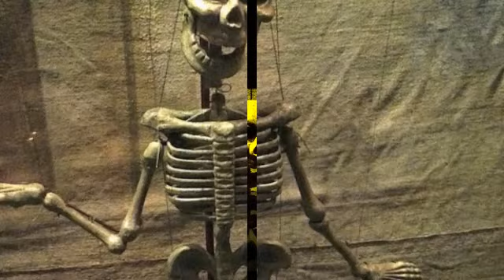DPPLGNGRS - Poindexter (Spatial Awareness Remix)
Hottwerk Records
HTTWRK056

SUPPORT FROM: Fatboy Slim, Tiga, Gunrose, SPX, Coco Cole, Eddy Temple-Morris, Digitaria, Tensnake, IDC, Mixhell Chris Fortier, and more

DPPLGNGRS once again show their calibre with Poindexter, their distinctive melting pot sound of techno, bass, house and electro fused with lashings and lashings of 303 action for good measure.
Poindexter follows their recent single Azure Protocol, which found favour at BBC Radio 1, CapitalXtra, and XFM, and provided DPPLGNGRS with an astonishing fourth single of the month in DJ Magazine.
Some strong remixes take Poindexter down some different dark alleyways. Junkdog Records' I Said No's Broken Acid Remix is a tough workout recalling the golden era of breaks, with razor sharp 2014 sensibilities. Sirkus Sirkuz then slows the tempo and takes us on a trip to the sleazier, throbbing end of the dancefloor. Finishing up the package is DPPLGNGRS label compadre Spatial Awareness, with a deep and dubbed out house take on Poindexter.

Having recently achieved their FOURTH single of the month in DJ Magazine, DPPLGNGRS keep up the pressure with their elegant bass heavy blend of techno, house, and electro. Recent release Azure Protocol for Arcade Pony Records gained a number of plays of BBC Radio 1, Capital Xtra, and XFM, in addition to setting fire to dancefloors all over the globe. Building on this and 2013's smash single on Hottwerk Records "Sardo" (which gained support from the likes of Fake Blood, BBC Radio 1, and Capital FM) DPPLGNGRS have further release in 2014 lined up on Hottwerk, and Protohype Records.
Their remix of IDC's Everybody' was snapped up for the soundtrack of forthcoming major Hollywood film Make Your Move, with other official remixes for OMD, Terry Farley & Stretch Silvester, Asbo Kid, Splintr'd, Ollie Scott, and Killaflaw, join the impressive list of acts who have already received the DPPLGNGRS touch. A brand new live show and a string of DJ dates are also in store during 2014, following some huge recent gigs, such as DPPLGNGRS storming set last Summer at much loved festival The Secret Garden Party.
DPPLGNGRS have quickly gathered fans and momentum with their dancefloor-decimating productions and remixes, and energetic electrically-charged DJ sets and live shows. Having taken their techno action all over the UK and Europe, DPPLGNGRS have left audiences smouldering in their wake.